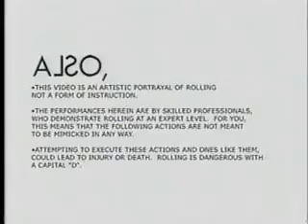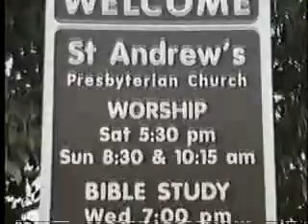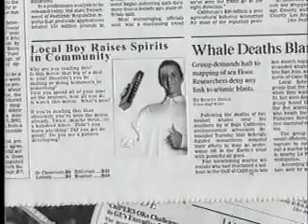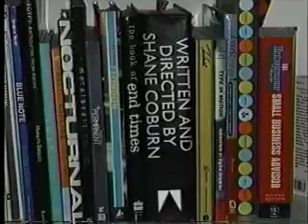words-intro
Added  December 31, 2005
From  azrider
intro to words